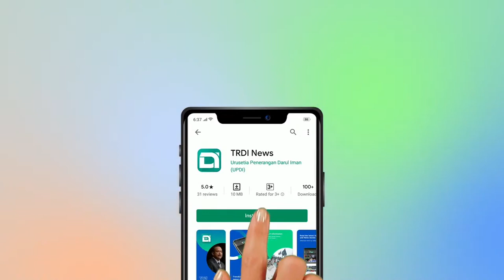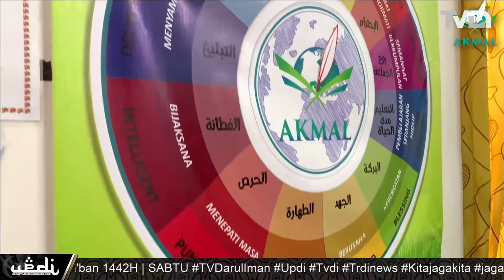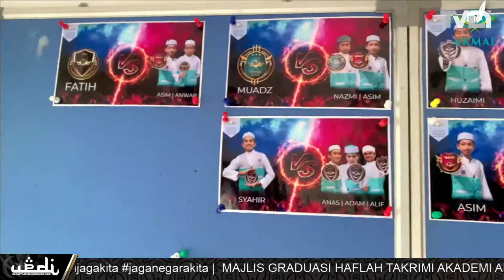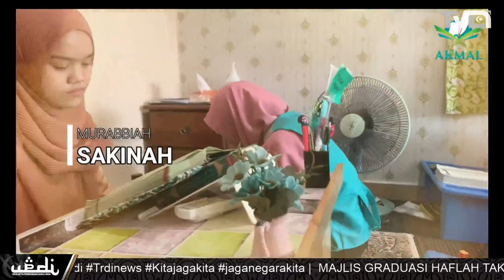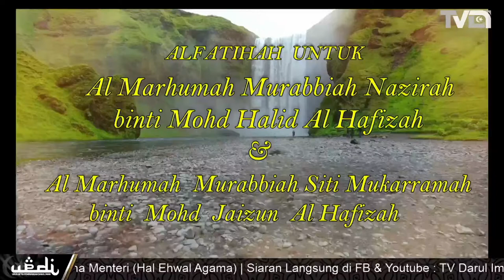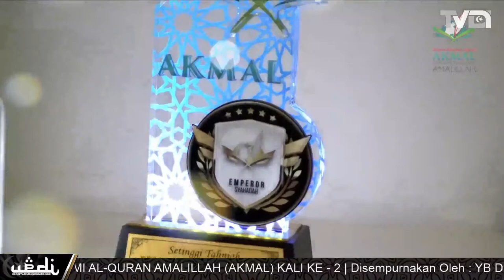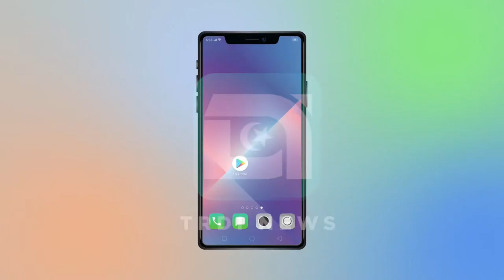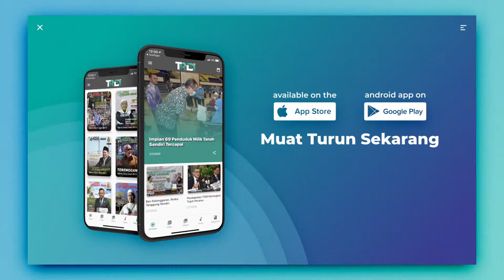MAJLIS GRADUASI HAFLAH TAKRIMI AKADEMI AL-QURAN AMALILLAH (AKMAL) KALI KE - 2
‼️(((Live Now)))‼️

Disempurnakan Oleh :
YB Dato' Seri Tuan Guru Haji Abdul Hadi bin Awang, Duta Khas Perdana Menteri ke Timur Tengah.

Turut Bersama :
YB Datuk Haji Ahmad Marzuki bin Shaary, Timbalan Menteri di Jabatan Perdana Menteri (Hal Ehwal Agama)

Siaran Langsung di FB & Youtube : TV Darul Iman

Dewan Canselor, Kolej Universiti  TATI Kemaman, Terengganu
03 April 2021M bersamaan 21 Sya'ban 1442H | SABTU